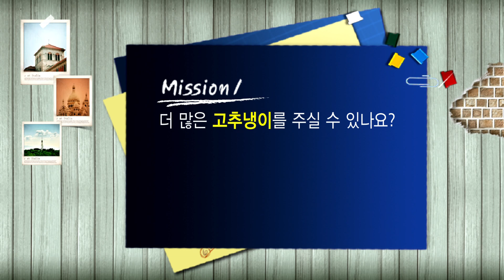왕초보 영어 - 제691회 저염간장 있나요?_#001